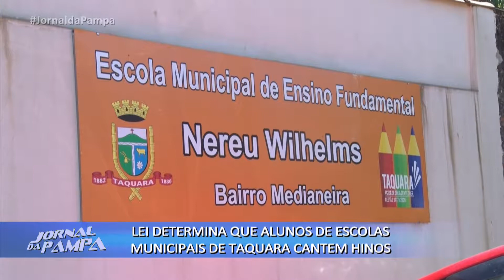Lei define que alunos de escolas municipais de Taquara cantem hinos | Jornal da Pampa | 26/11/2018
Lei determina que alunos de escolas municipais de Taquara cantem hinos.